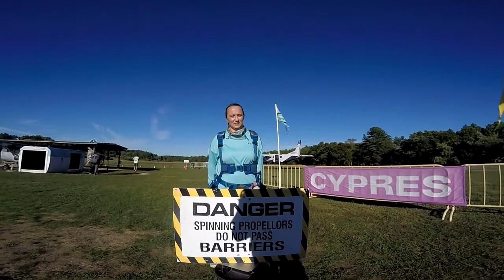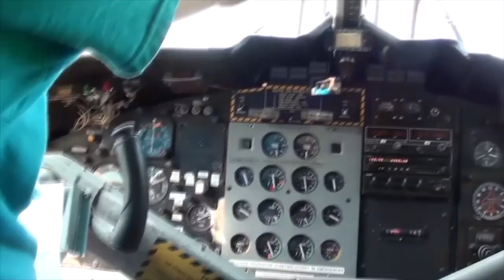Skydive Pepperell - 09/04/20 Kelly Flanders